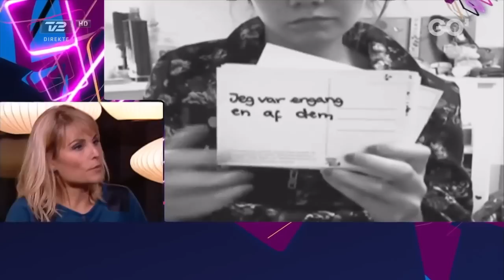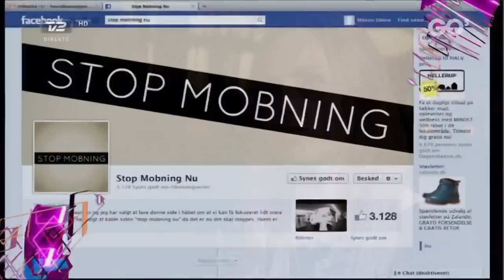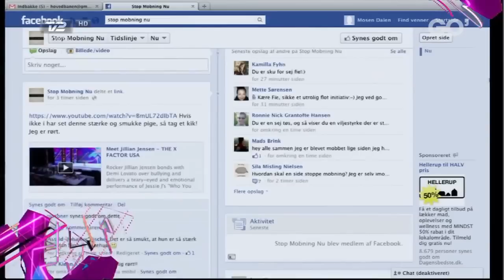Om Mobning - Med Fie Laursen i Go' Aften Danmark TV2 15 Oktober 2012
Fie Laursen i Go' Aften Danmark!

Denne video tilegnes dem der er mobbeofre, og er et signal til folk, om hvordan det er og føles at blive mobbet. I indslager medvirker Fie Laursen, Karen Hækkerup, Jacob Brøndum og vært, Cecile Frøkjær.